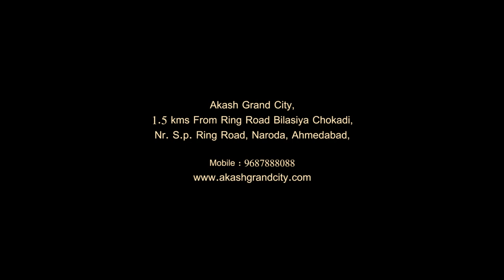akash grand city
With only 122 luxurious bungalows, Akash grand city the essence of community living, here, exclusivity is found in dramatically limited units and genuine friendship is struck in an enclace of like minded neighbours. Bungalows exude a modern resplendence and a statement which says 'You have arrived!'. Be one with nature at Akash grand City. Every facet of the bunglalow is sheer symphony with nature's bounty, be it the never ending Nature facing views or the amazing landscape of greenery and vast open spaces, Enjoy the breathing in rejuvenating pure fresh air with Nature as you next-door-neighbour. Basking in stark affluence, embracing many a world, inspiring many a people! Welcome to a world perfect in virtually every respect. 3,4 & 5 BHK Bungalows with spacious and abundant open landscape spaces and a delightful clubhouse that features a host of premium leisure amenities. Never befor has, and perhaps never again in our time, will so many exceptional elements be put together to create such a remarkable residential landmark... and more importantly, to create the holistic experience that the limited edition residential units offe-for a fewer privileded ones!